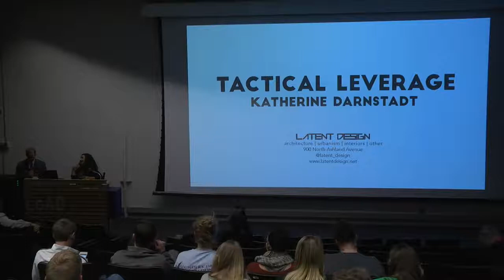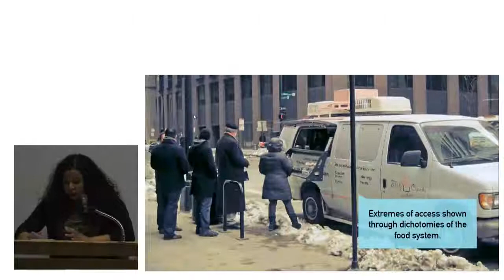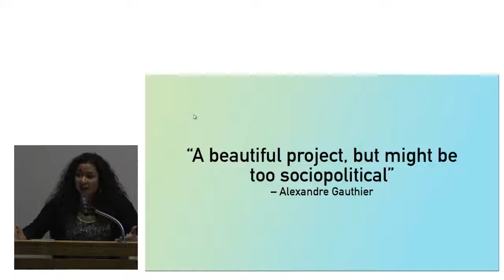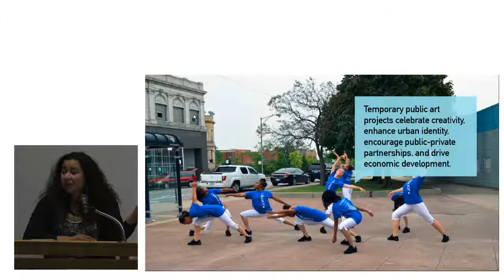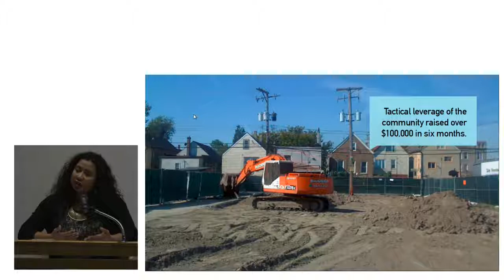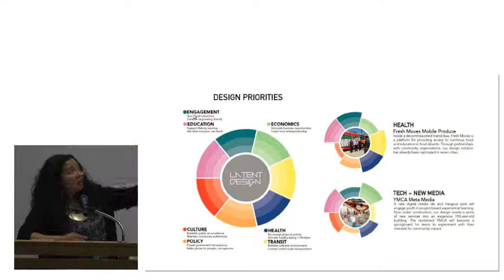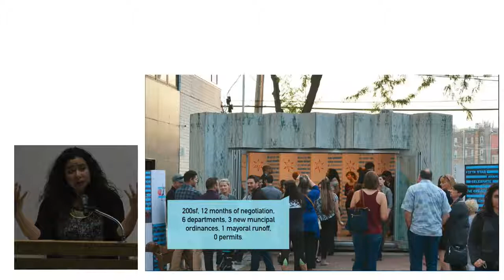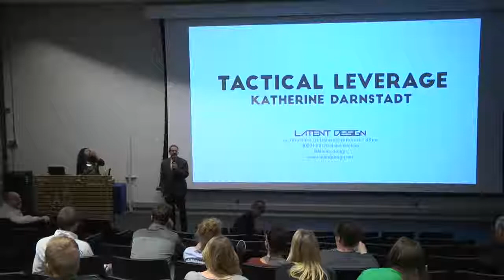Katherine Darnstadt | CoAD Lecture Series